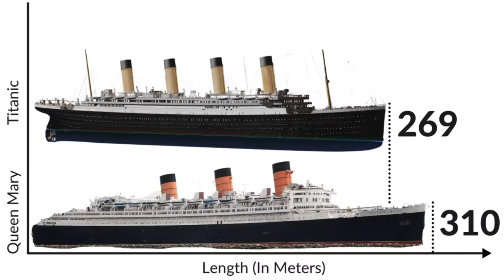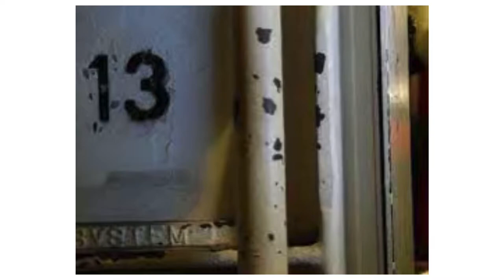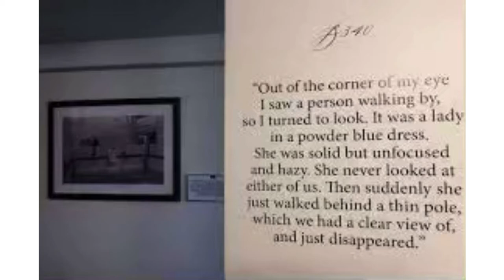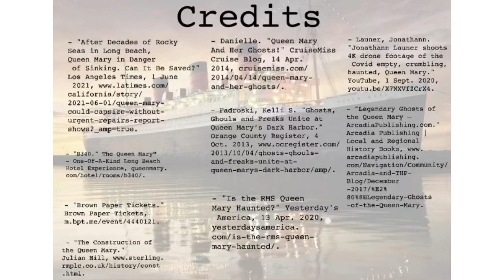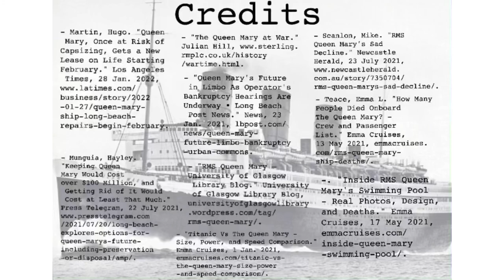Queen Mary Documentary